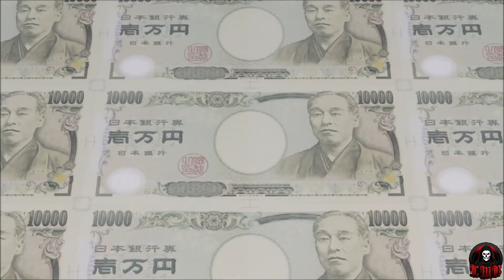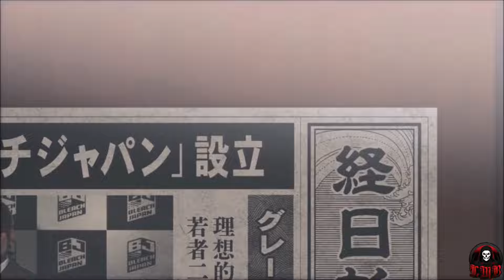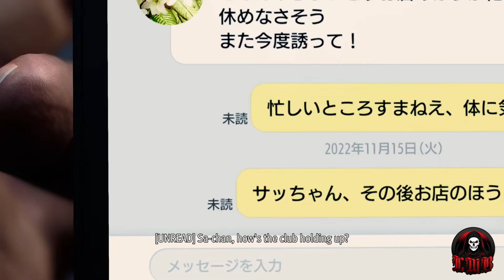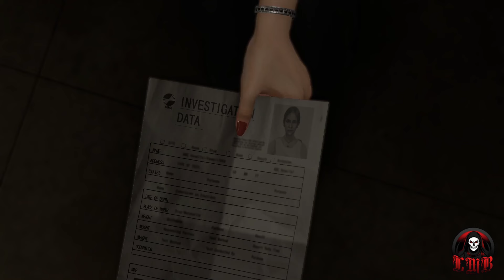The Complete Like a Dragon Series (so far): FULL Story Review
Check out our story review and recap of all the Like a Dragon games so far!

This is the same review seen in previous Like a Dragon Explained videos, but is for those that want to watch the entire story without having to click between multiple videos.

Chapters:
0:00 Yakuza Like a Dragon
30:25 Like a Dragon Gaiden
47:42 Like a Dragon Infinite Wealth

Make sure you also have that notification button on so you won't miss any amazing future content.